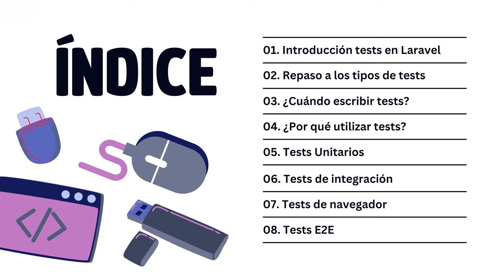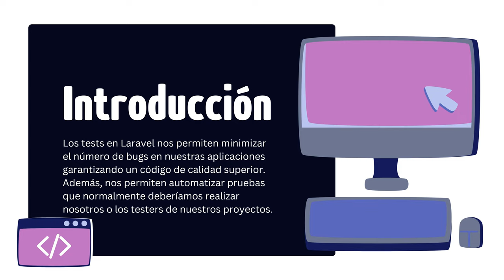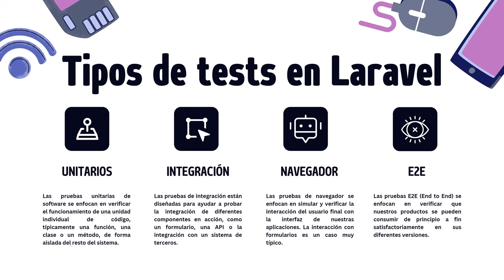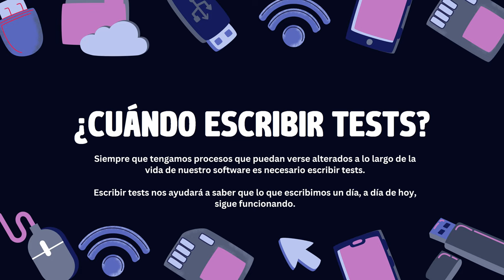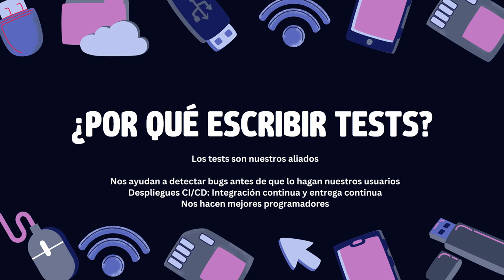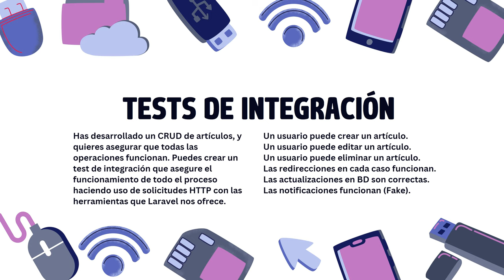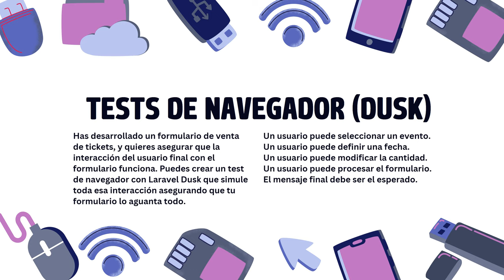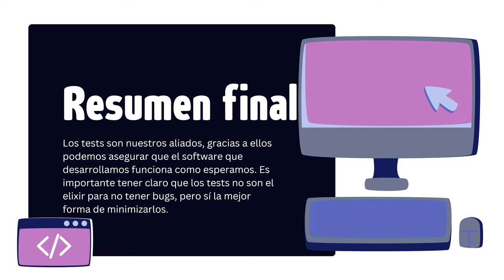Testing en Laravel: Tipos, cuándo y por qué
En este vídeo te muestro algunos de los tipos de tests que podemos llevar a cabo en Laravel, su importancia y algunas reflexiones. Espero que te guste y te resulte útil.